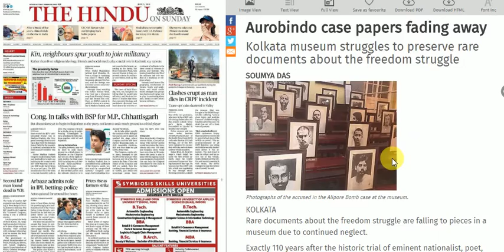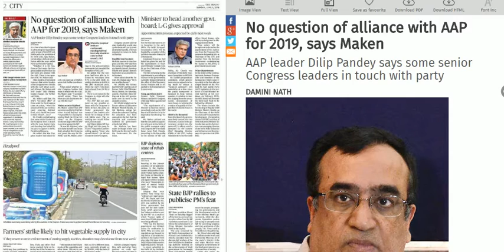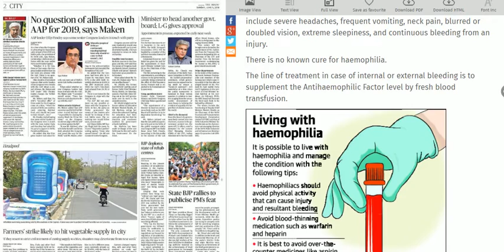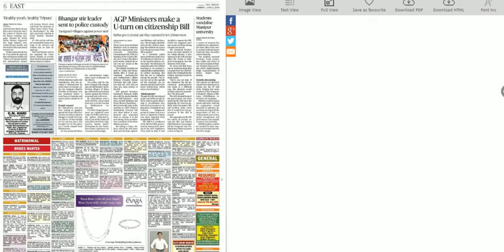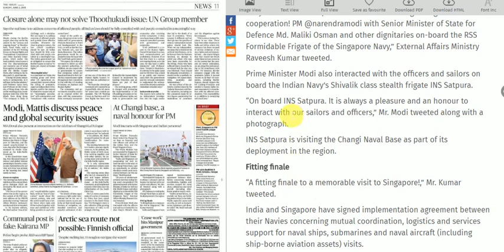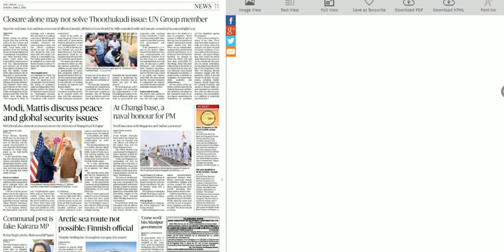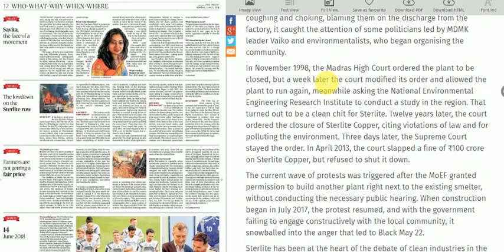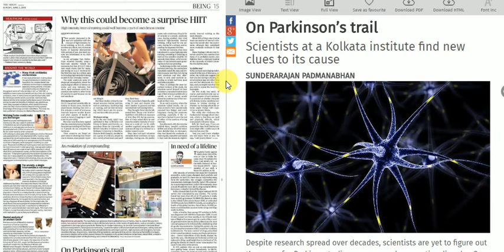Today's 03 June, 2018 The Hindu Full Newspaper Discussion with Editorial Analysis in Hindi/English